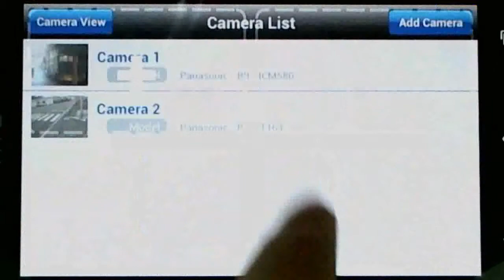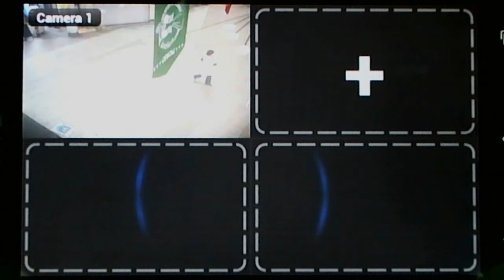Edit and Delete Camera - Cam Viewer